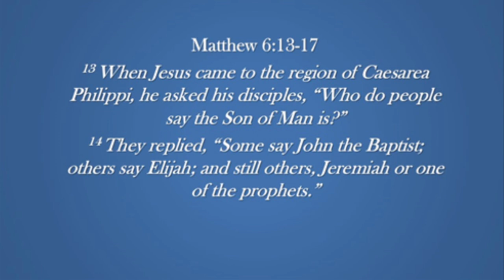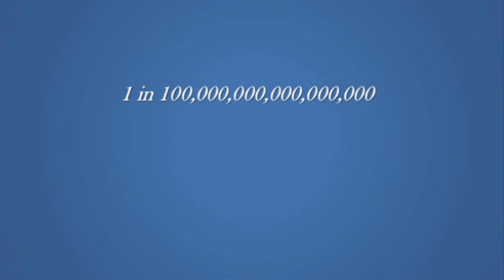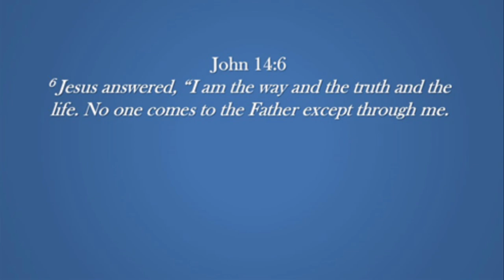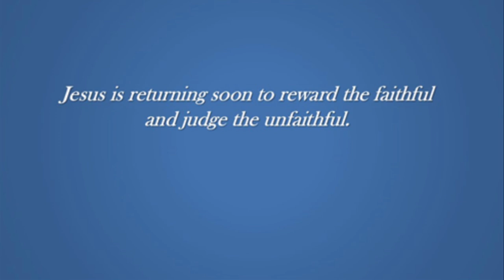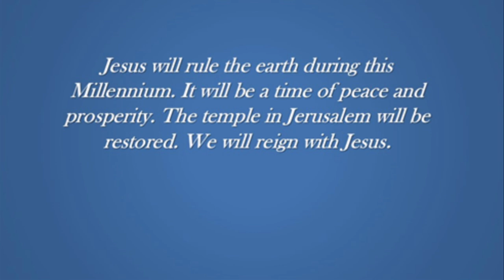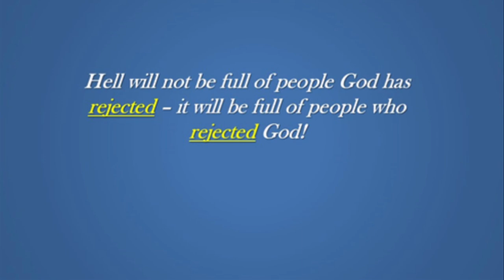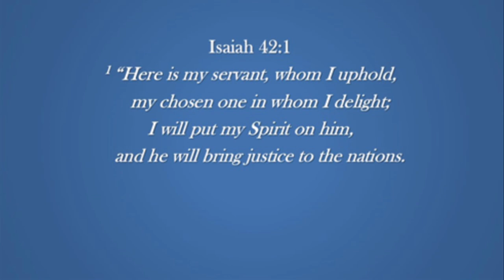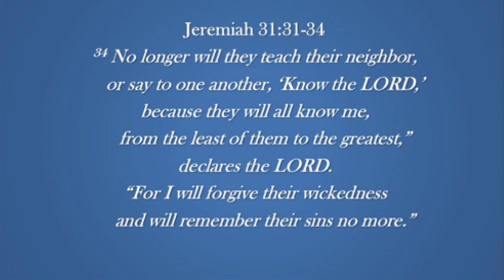Season of Healing Part 89 October 27, 2024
Welcome to Crossover Church of God, we're glad you're here!